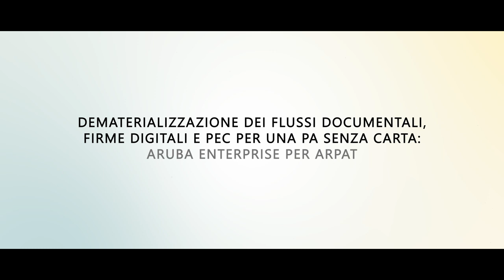Dematerializzazione dei flussi documentali, firme digitali e PEC per una PA senza carta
Quali e quanti vantaggi può portare la dematerializzazione dei flussi documentali e l'utilizzo di soluzioni come firme digitali e PEC alla PA? Ecco la video-intervista alla Dott.ssa Monica Caponeri, Responsabile Gestione Documentale e Conservazione presso ARPA Toscana.

enterprise.aruba.it